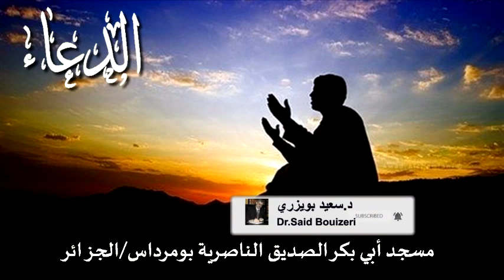الدعاء ـ مسجد أبي بكر الصديق الناصرية ـ بومرداس Causerie ramadanesque l'invocation à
الدكتور سعيد بويزري -  الدعاء ـ مسجد أبي بكر الصديق الناصرية ـ بومرداس Causerie ramadanesque l'invocation  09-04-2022